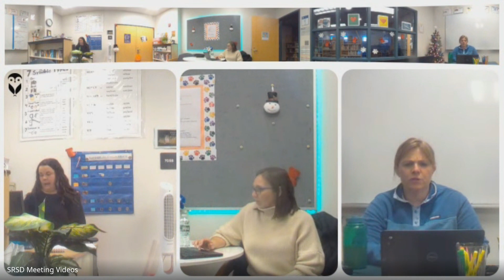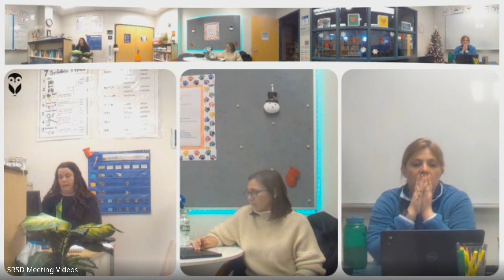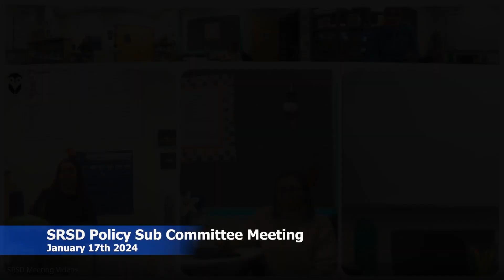SRSD Policy Sub Committee Meeting 1-17-24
Sanborn Regional School Department Policy Sub Committee Meeting January 17th 2024